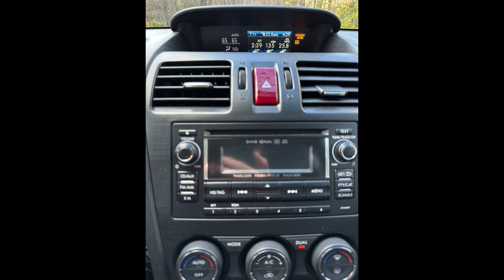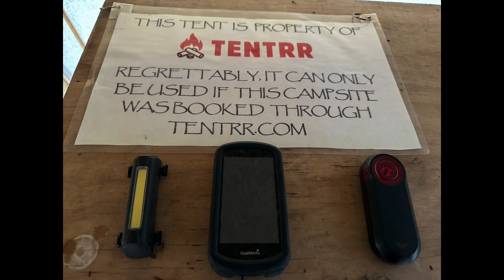Barka Boom 2023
The annual gathering of Friends in The Big Indian Wilderness of the great state of New York